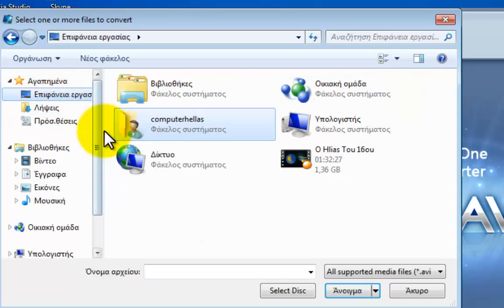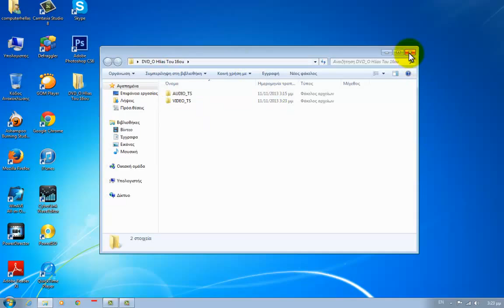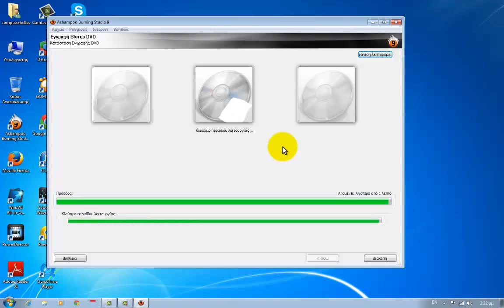Γράψιμο DVD σε DVD Player ή στο υπολογιστή.